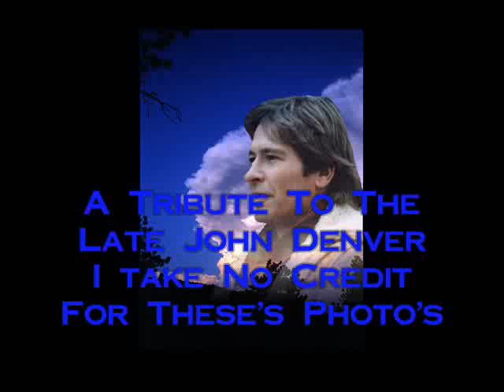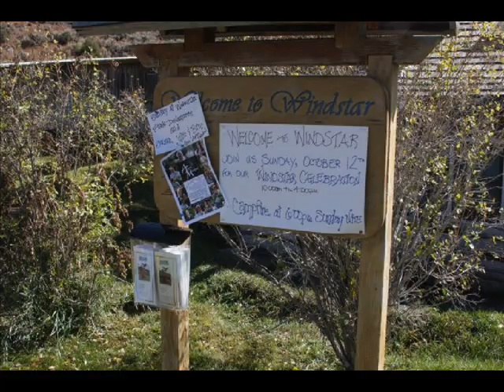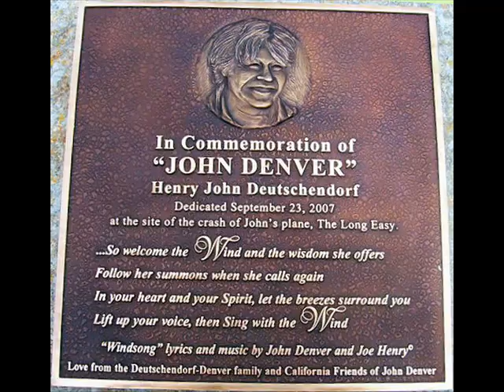A Tribute! To The Late John Denver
This Is A Tribute! To The Late John Denver.  I Take No Credit For Theses Photo's or his Music. Hope You Like it. Enjoy! Song Sunshine On My Shoulders.